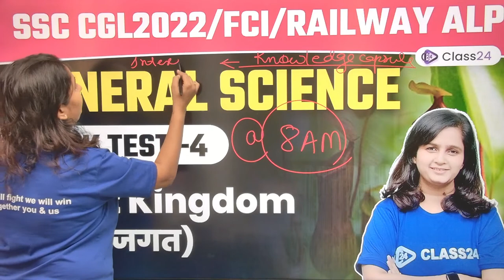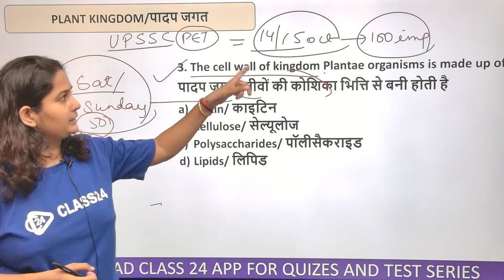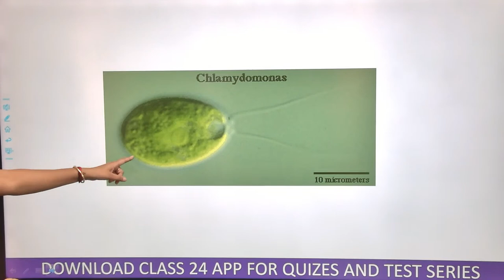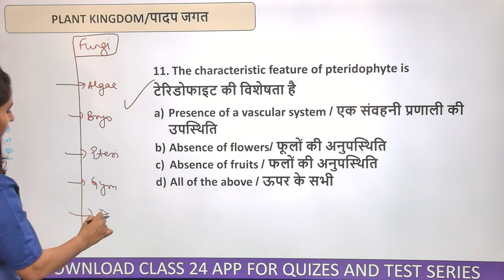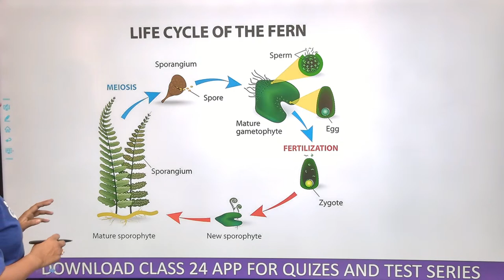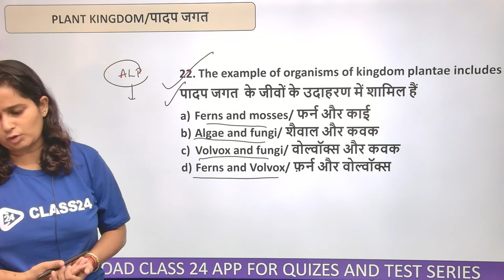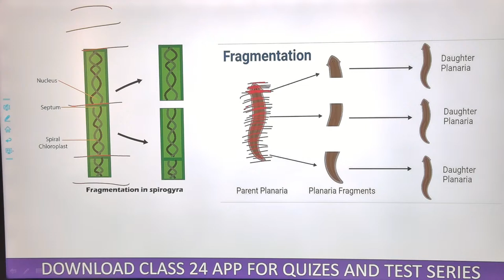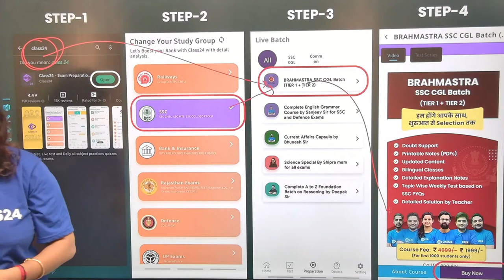FCI Railway ALP SSC Exams | General Science | Plant Kingdom | Shipra Mam | Class24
Your practice is more important to crack Group D.

Features:-
1. Daily Live classes
2. Daily Practice Quiz
3. Pdf Notes
4. Exam-Wise Live Tests
5. Online Test Series and much more.